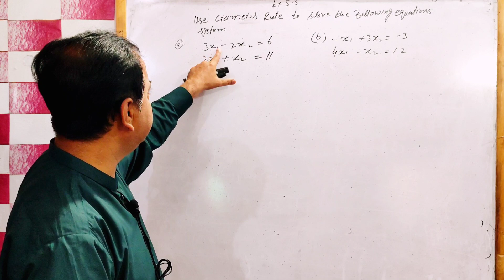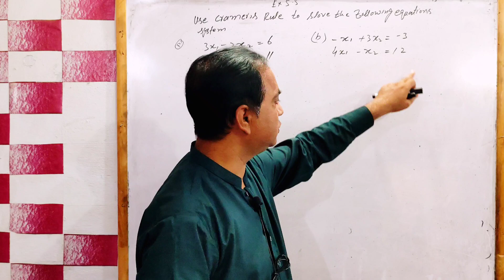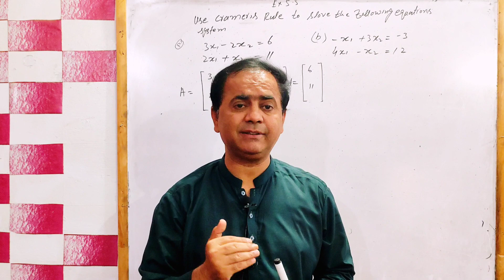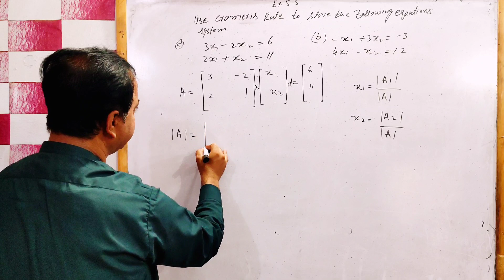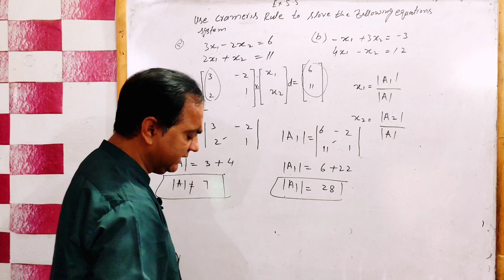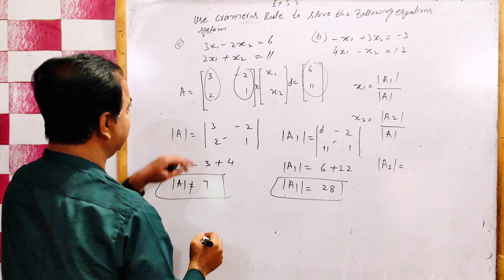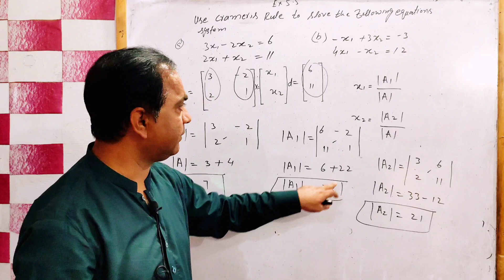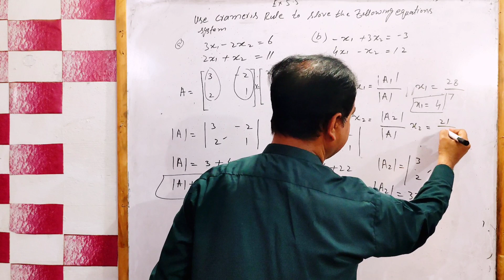Mathematical Economics.. Use Cramer's Rule 2 × 2 Matrix.. Urdu Hindi. By sir sajid Hussain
UGC net Economics
Mathematical Economics
Cramer's Rule
Alpha Chiang mathematical Economics
Economics with Sajid
Cramer's Rule
Matrix
By Sir sajid
national income model